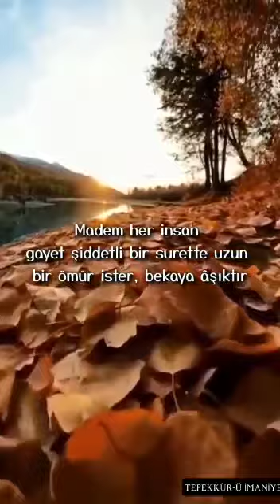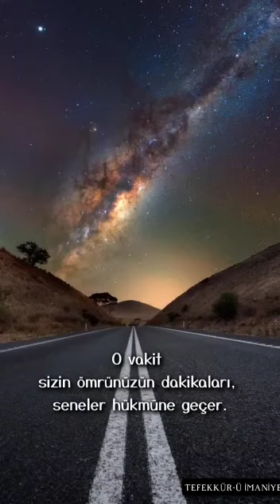Fani kısa ömrünüzü bâki uzun yapmak istermisiniz ?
‎Ali Kemal Pekkendir kişisinden video